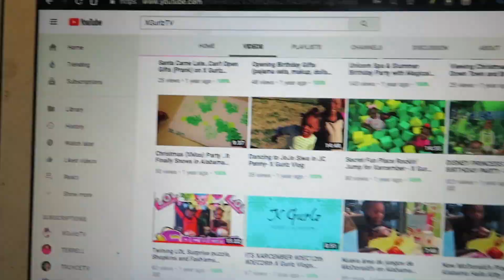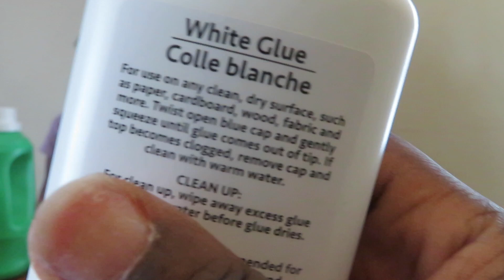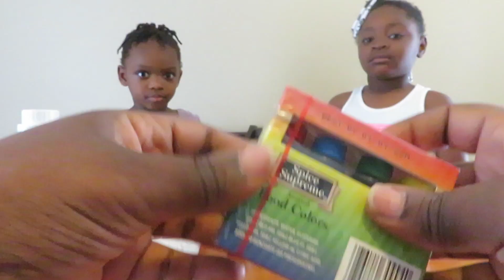We Tried To Make Fluffy Slime (Major Fail)**